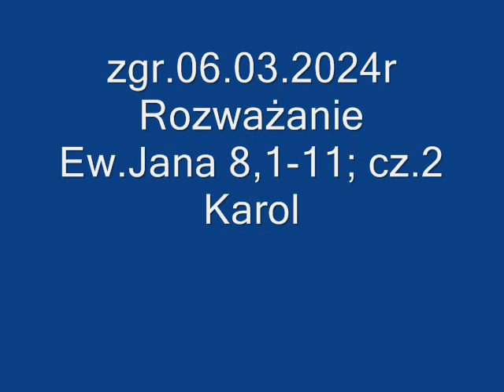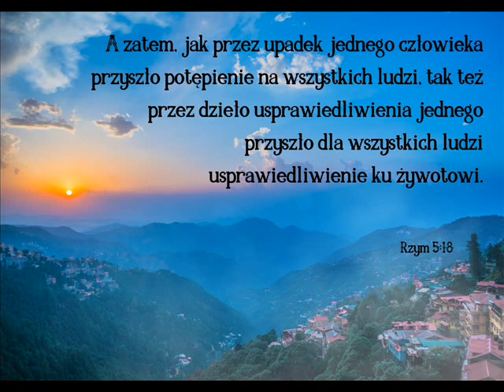zgr 06 03 2024r Rozważanie Ew Jana 8,1-11; cz 2 Karol